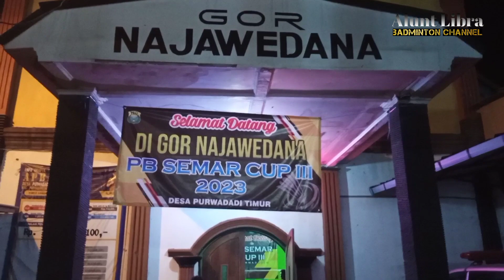GOR NAJAWEDANA PWD TEMPAT DI SELENGGARAKANYA TOURNAMENT PB.SEMAR CUP 3